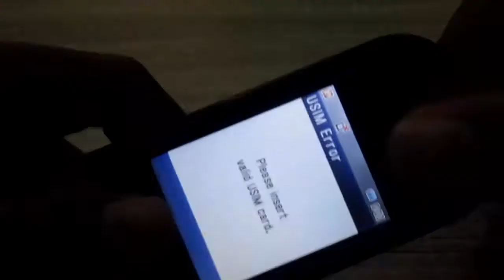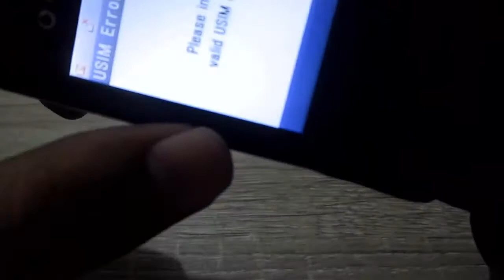[REVIEW] HP FLIP JEPANG JADUL (Keitaidenwa) TOSHIBA 803T Vodafone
review hp jepang jadul. Hp keluaran tahun 2005.Jika kalian sering lihat anime atau dorama Jepang, pasti udah enggak asing dengan HP Flip.

sedikit review hp jadul jepang.

follow juga IG : @wisnudewa69
terimakasih semua..